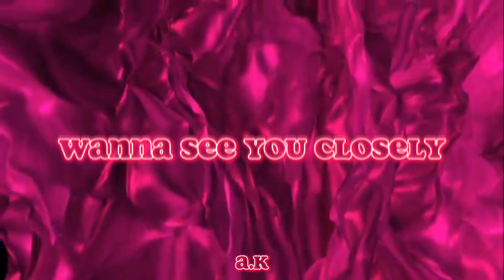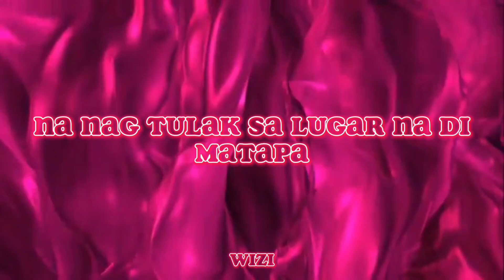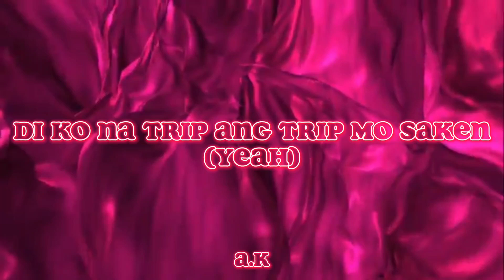Toxic Love - Flapz x A.K x Wizi (Official Lyrics Video)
Beat Prod. - LYKO
Mixed and Mastered - Flapz
Visuals - Flapz

CHILLAZ PRODUCTIONS ALRIGHT RESERVE ©️